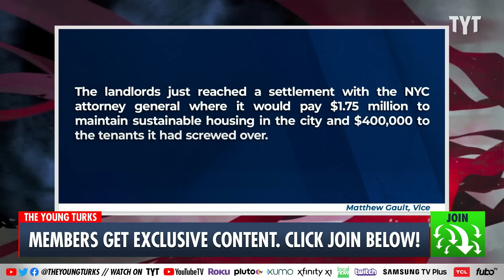Mega Landlord’s DISGUSTING Tactics to Force Out Tenants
A mega landlord used a variety of shady tactics to try force tenants out of their rent controlled housing. Ana Kasparian discusses on The Young Turks.

"A mega-landlord in New York City bought a series of small, rent-controlled apartment buildings in gentrifying Brooklyn neighborhoods then systematically forced tenants out of them so they could jack up the rents, according to a settlement with New York State’s Attorney General.

The finding comes on the heels of a Congressional report that found four different huge corporate landlords spent the pandemic making lives miserable for their tenants and evicting them at high rates. In Brooklyn, a company called Ink Property Group “bought dozens of rent-stabilized buildings in low-income communities of color with the intention of illegally deregulating affordable housing for profit,” the Attorney General’s office noted. “Through a variety of illegal activities, Ink forced out rent-stabilized tenants so their units could be offered at market rate.”

220810__TA04